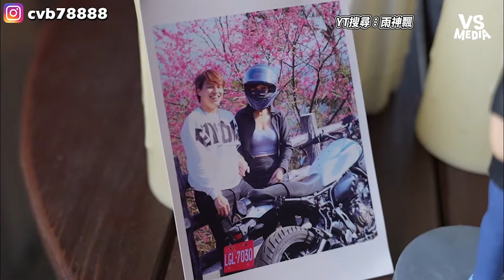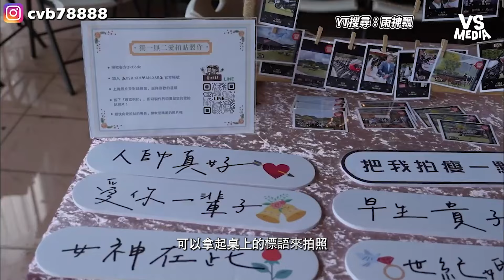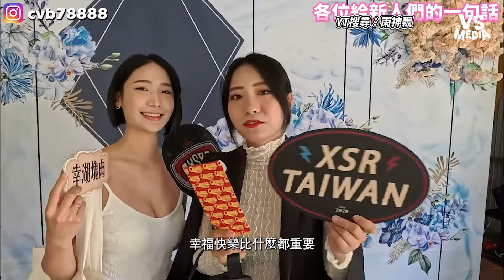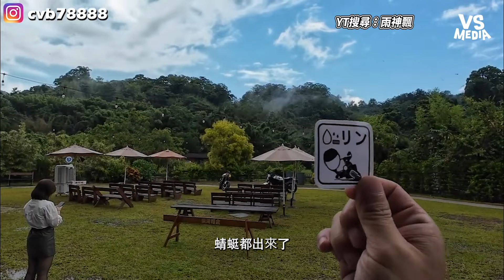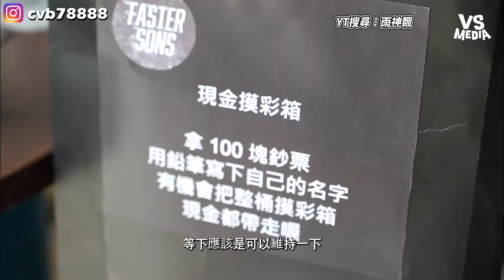因一台車相遇XSR車友重車婚禮 一生帥一次一起穿西裝環湖去！｜VS MEDIAｘ@cvb78888